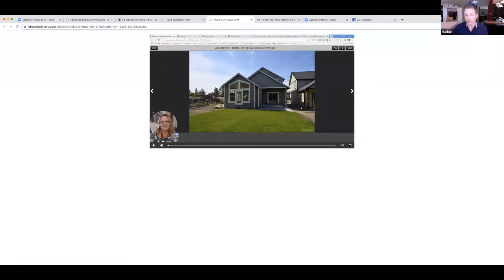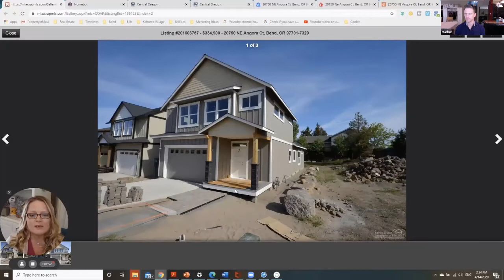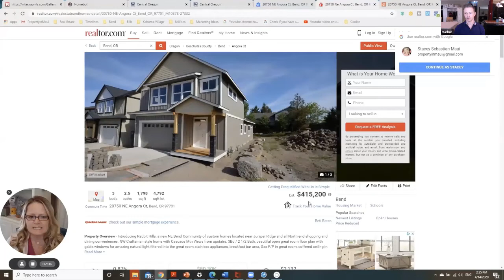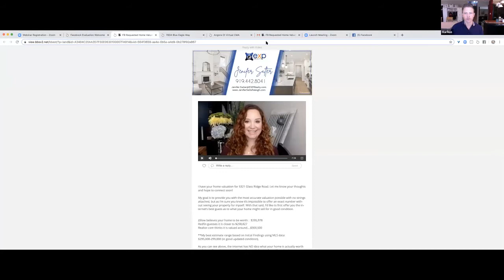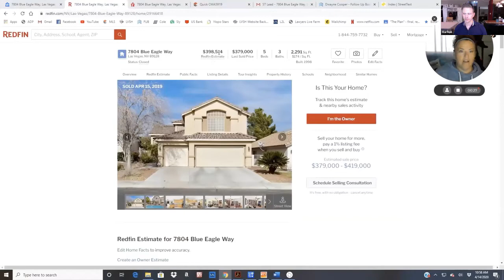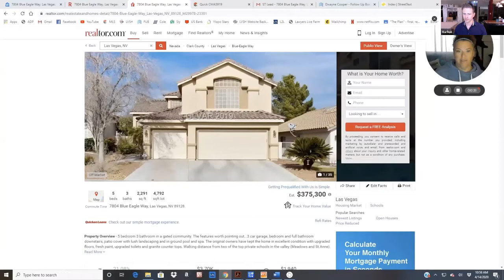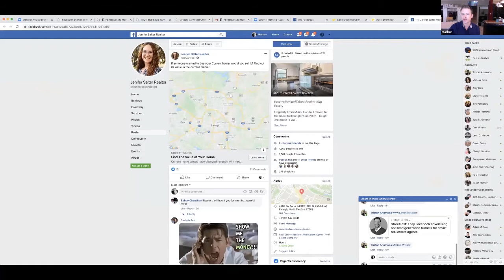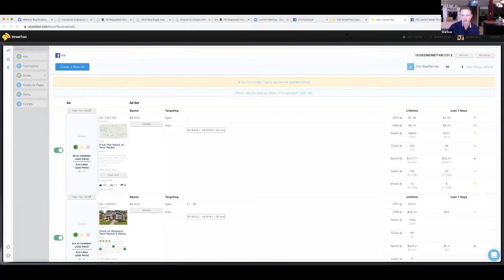How Agents Are Succeeding Online In This Market • These Ladies are AMAZING!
Lab Coat Agents sits down with a group of amazing agents as they go over how they